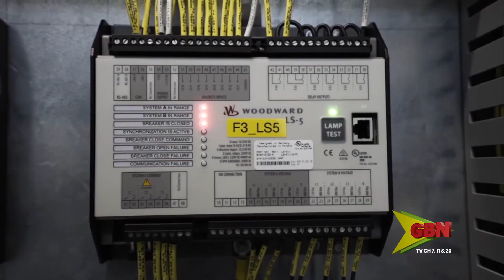Carriacou Generators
Grenlec is moving to improve electricity service in Carriacou with the installation of two new generators at its Beausejour plant.
The additional units will expand capacity to 4.2 Megawatts, strengthening reliability and catering for future growth in demand.
The installation comes in the wake of the 2023 fire, which damaged equipment at the plant. The project also includes upgrades to the control, safety and monitoring systems.